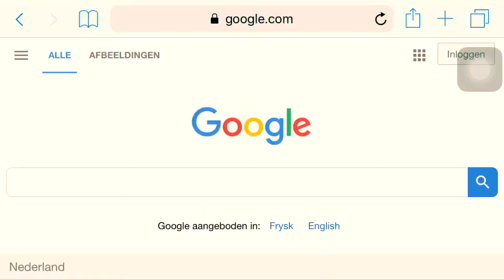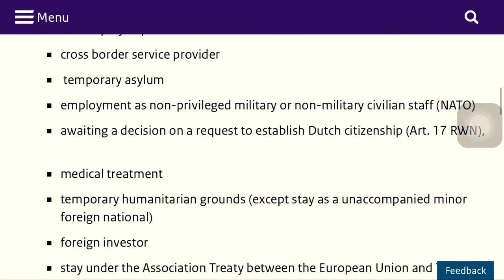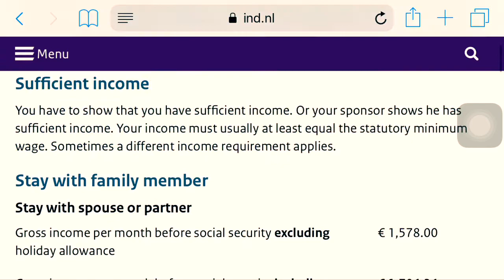How to move to Netherlands / Bring your partner to Netherlands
Deciding to move to Netherlands to be reunited with my Dutch partner was a great idea, if only we knew where to begin everything, here is a video that i made about the beginning of my movement to the Netherlands, hope it can help you to be reunited with your partner sooner :)